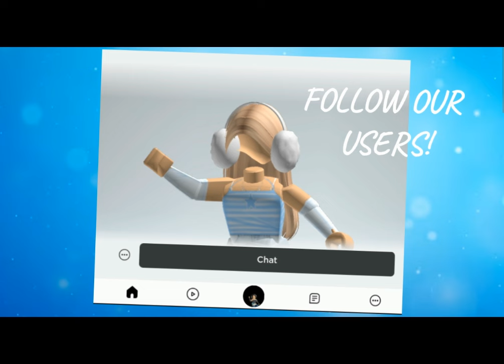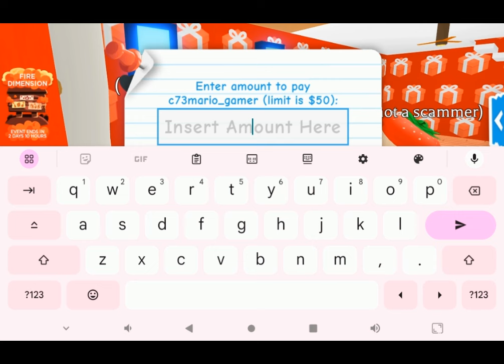5 SCAMS NOT TO FALL FOR IN ADOPT ME!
I hope this helped you guys so please dont get scammed!